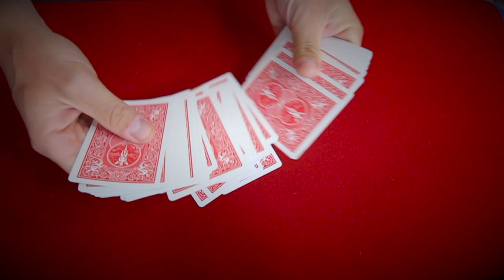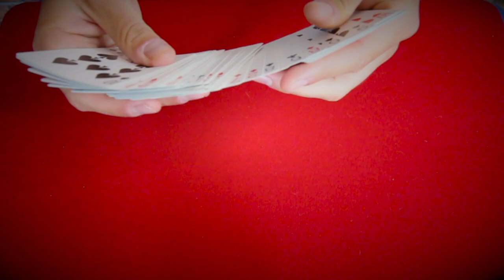LE TOUR QUE JE FAIS POUR PIÉGER LES MAGICIENS !